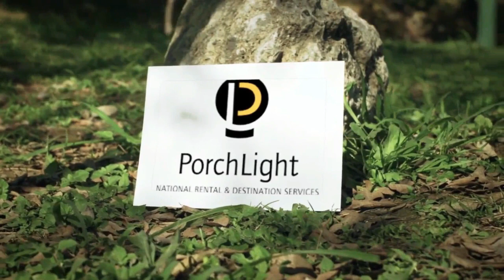Pamela Ellis, MBA, PhD; The Education Doctor®; College Readiness; Scholarship Assist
College preparation comes at a difficult time of parenting teens. When they need your guidance the most, your child may want to assert their independence.

Easing the tension between parent and teen in the college planning process is an integral step to achieving a positive experience for your family. As a college success coach, I become an intermediary with expert insight to find the right college for your child by providing clarity and a step-by-step roadmap.

Ideally, beginning college preparation starts no later than the 10th grade. Your teen’s college success starts by formulating a clearly defined path to higher education by uncovering their “why” for attending college, positioning their high school experiences, developing soft skills, and creating an activities resume.

The college admissions journey is a time for your student who may feel out of place in high school to create a vision of their future self.

Identifying the right college or university is a process. The best choice of a college may not be based on its prestige or a friend's attendance at that school to be happy there and realize post-college career and life goals. Utilizing the support of an experienced college admission expert during the selection process can be crucial to helping your student find a college that feels like home.

Compass College Advisory’s services have helped 95% of our students be accepted into their top-choice colleges.

Finding the funds to pay for college while not accumulating considerable student loan debt is a concern for many parents and students. As the founder of Compass College Advisory, I have saved families $27 million through scholarship awards.

Undoubtedly, our educational consultant services are impactful for families, but also employers! You can reduce stress and anxiety among your current employees by providing HR and Resource Group services. As a result, you can increase your employee's productivity and well-being by eliminating the stress associated with getting their child into the right college.

As a speaker for parents at their workplace or school, I speak on many topics, including:
College readiness
How to make the most of high school
Partnering with parents at school and the workplace
Mindfulness for focus and productivity
Delegation and work-life balance for women leaders

Partnering with a top-rated college admissions coach is a small investment compared to the massive payoff in your teen’s future.